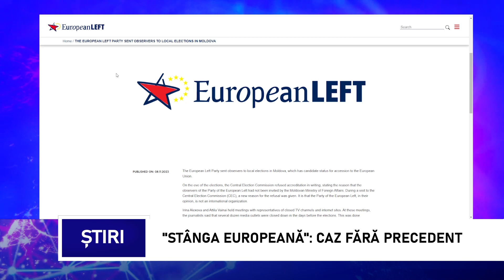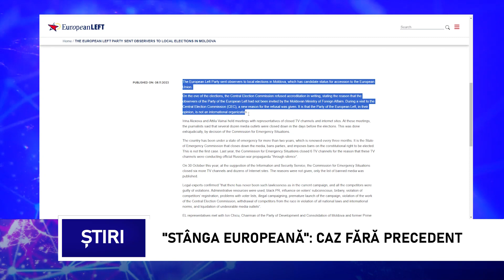"Stânga europeană": Caz fără precedent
"Niciodată nu au existat atâtea ilegalități, decât cele comise în actuala campanie electorală din Moldova". Această concluzie se regăsește într-un raport special al Partidului Stângii Europene, postat pe 8 noiembrie, pe site-ul oficial al formațiunii. Potrivit documentului, "în timpul campaniei electorale din Moldova, au fost înregistrate o mulțime de nereguli și anume: "utilizarea resurselor administrative, încălcări în procesul de înregistrare a candidaților, probleme privind întocmirea listelor electorale, agitație ilegală, lansarea înainte de termen a campaniei electorale, încălcări în activitatea Comisiei Electorale Centrale, eliminarea candidaților din cursă, cu încălcarea tuturor prevederilor legislației naționale și normelor internaționale; dar și închiderea mijloacelor de informare nedorite".